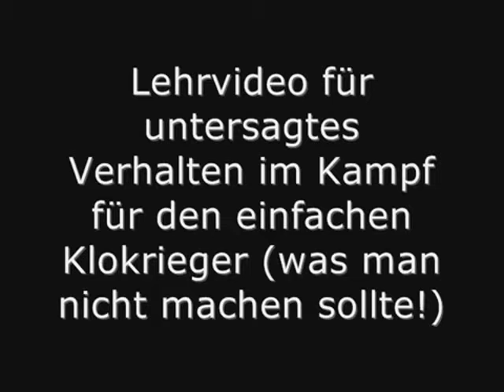Imperiale-Rekrut (clown-) krieger